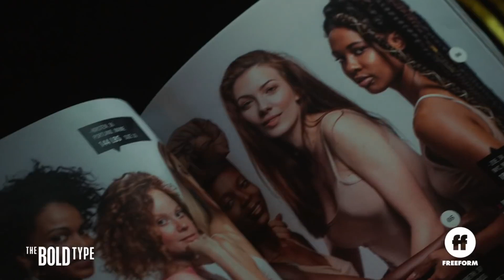The Bold Type Season 4 "Trailer"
Season 4 of The Bold Type premieres Thursday, January 23rd at 9p/8c on Freeform.